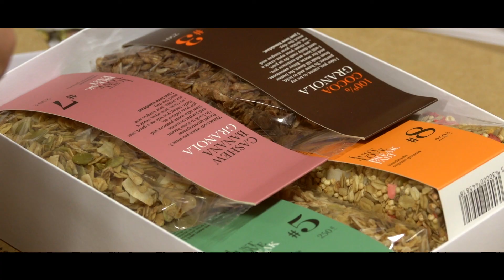Allez Roulez - Fietskoerier Klein-Brabant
allezroulez.be